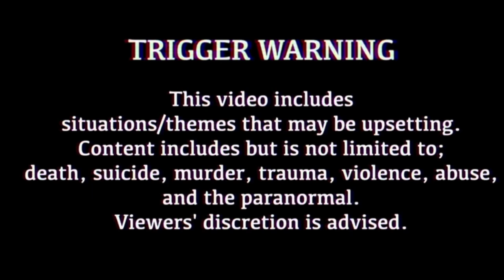Maria Colwell -True Crime & Tutorial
In this video I’m telling you about Maria Colwell whilst doing my makeup as part of my series called True Crime & Tutorial Tuesday.

Products used-
Sephora hyaluronic acid all day hydrator
Wbco. prep mist watermelon facial spray
Anastasia Beverly Hills brow definer
Marc jacobs light accomplice concealer
Plouise oh so browtiful defined brow gel
Bobbi brown vitamin enriched face base
L’Oréal true match foundation
Too faced peach perfect foundation
Maybelline fit me concealer
Rimmel lasting finish breathable concealer
Made by mitchell blursh in shady business
Laura mercier translucent loose powder
Benefit hoola & hoola lite
L’Oréal life’s a peach blush
Lottie London shimmer squad in the queen bee
Zoella x Colourpop brunch date eyeshadow palette
Nikkietutorials x Beautybay eyeshadow palette
Morphe x Jeffree star setting spray
Urban decay lash freak mascara
MAC soar lip liner
MAC mocha lipstick